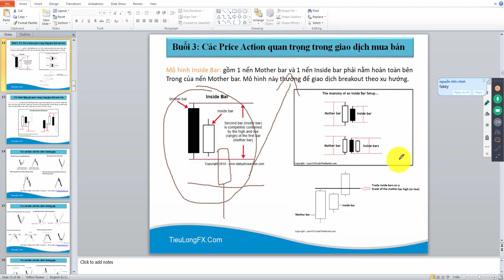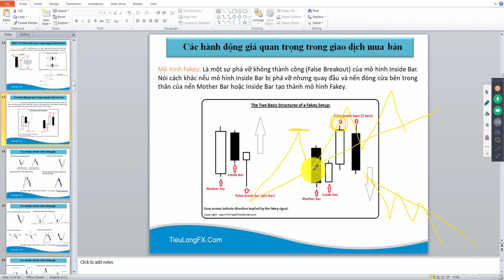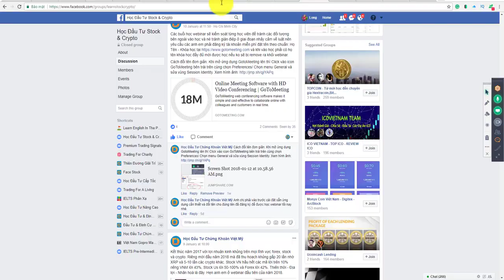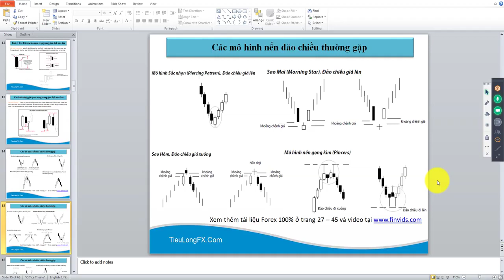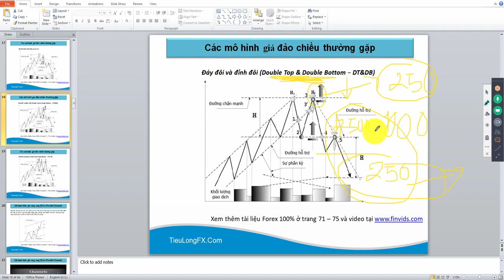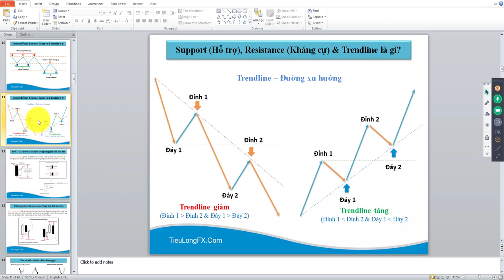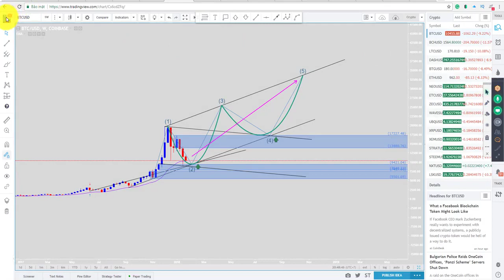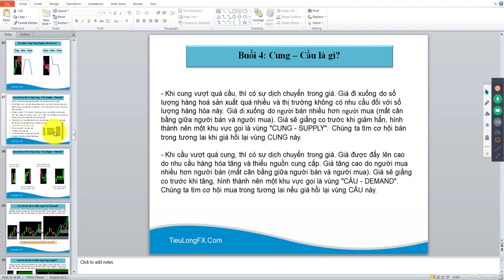Buổi 03 Hướng dẫn mua bán theo Price Action, Price Pattern, Price Channel và Elliott Wave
Children -TV . The nursery rhymes channel for kindergarten aged children. These kids songs are great for learning the alphabet, numbers, shapes, colors and lots more. We are a one stop shop for your children to learn the many joys of nursery rhymes.